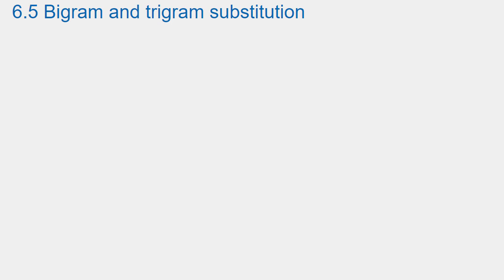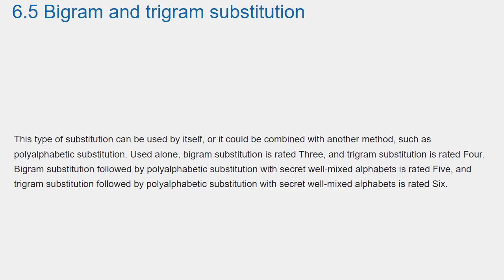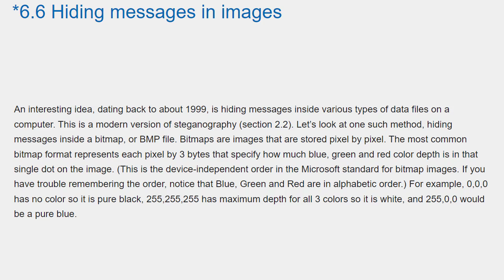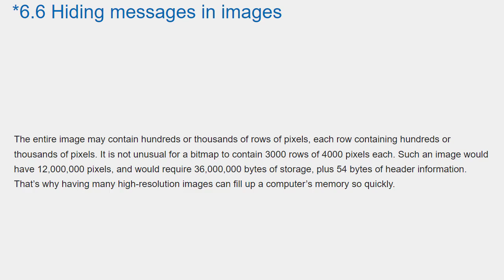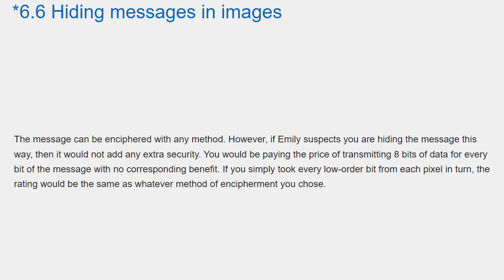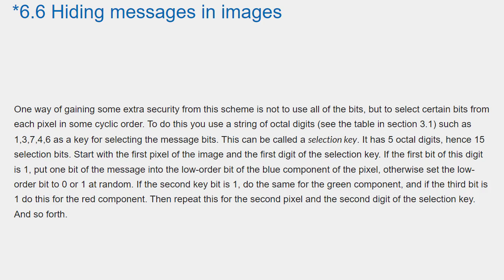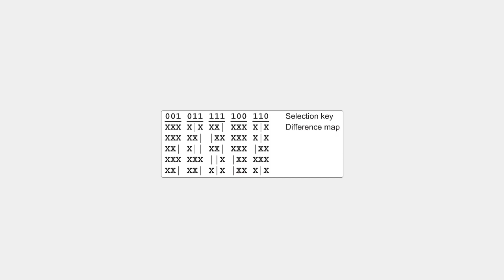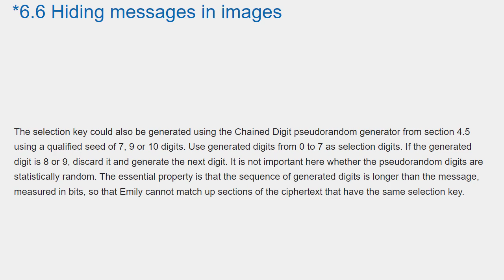025 Chapter 6 Bigram and trigram substitution